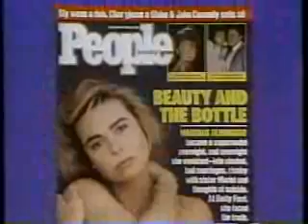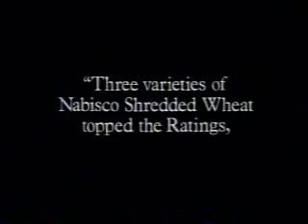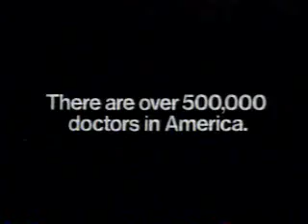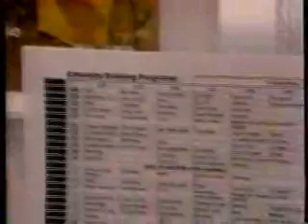TBS commercials, 2/3/1988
NEW! Aired during 'Pony Express.' Some commercial breaks were paused out. Found on a VHS that came from a Wenatchee WA thrift store. This store had boatloads of home-recorded tapes, and I also made a second trip earlier this week and found another 20+ to take home.

- Nabisco Showcase bumper
- Ritz Bits Sandwiches
- Fudge Covered Oreo
- People Magazine
- Nescafe
- Riopan Plus 2
- Little House on the Prairie / Skyjacked promos
- Pony Express will return
- Nabisco Shredded Wheat
- Summer's Eve Feminine Wash
- Anbesol
- Next on TBS...
- Care-Free Gum
- Life Savers (Jack's Complaints)
- Dristan
- Destination Tokyo/Flying Leathernecks promos